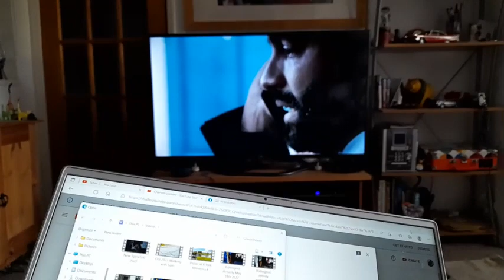Coronation Street or Line of Duty??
Corrie's lost the plot